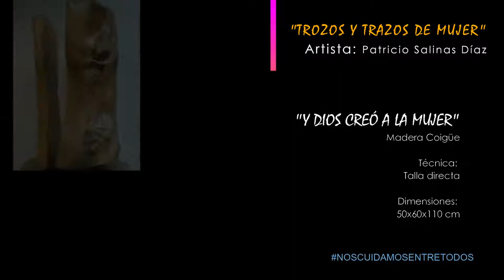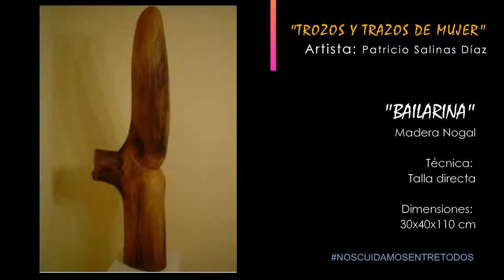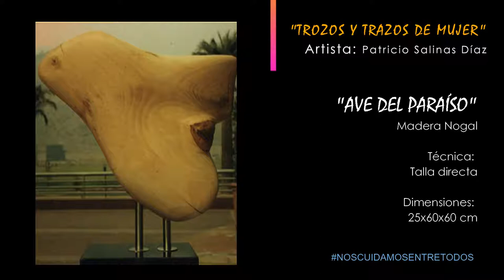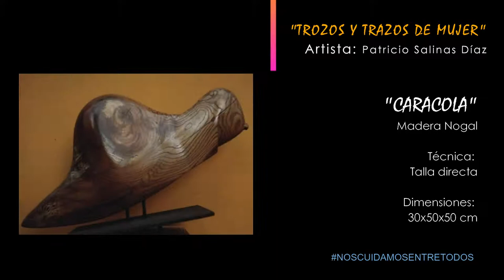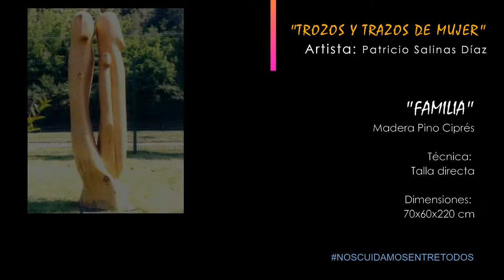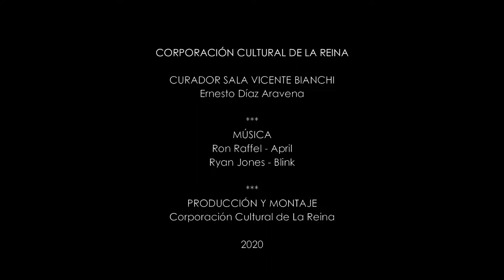Exposición Virtual: “Trozos y Trazos de Mujer” - Esculturas de Patricio Salinas Díaz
Exposición Virtual: “Trozos y Trazos de Mujer”
Esculturas en madera.
Patsali – Patricio Salinas Díaz
Escultor y Orfebre

Patricio Salinas inspira su trabajo,  de más de 35 años como escultor y orfebre,  en el origen de la vida aludiendo principalmente a la mujer y la iconografía andina de los pueblos originarios, elaborando un propio lenguaje centrado en la protección del medio ambiente y la ecología.

Usando coigüe, nogal, laurel, entre otras maderas, la muestra “Trozos y Trazos de Mujer” recorre la transformación orgánica de interesantes y sugerentes figuras, “desde lo complejo a lo aparentemente simple en el encuadre formal en su búsqueda del Eterno Femenino. Se desplaza entre formas antropomórficas y estilizaciones abstractas de las mismas, logrando así su numen poético”, en palabras de Roberto Pohlhammer.

Discípulo del maestro Pohlhammer, Patricio Salinas Díaz –Patsali- inició su trabajo artístico en el taller que el destacado escultor nacional formó, junto a la Sociedad de Escultores de Chile,  en la Casona del Cabildo de La Reina, actual Casona Nemesio Antúnez de nuestra Corporación Cultural, durante la década de los ’90.

Celular: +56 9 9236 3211
Patsally Gallery
Pueblito Los Dominicos
Av. Apoquindo 9085 Local 17
Las Condes